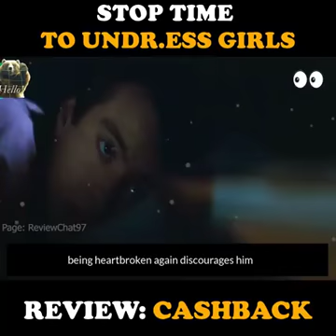when you have ability to stop time..what would u do?